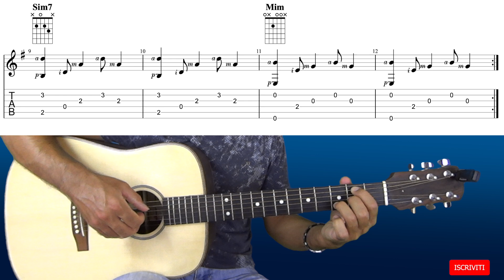Accordi e Arpeggi - Bellissimi e Semplici - Indovina il Brano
👇🏻👇🏻👇🏻👇🏻👇🏻👇🏻👇🏻👇🏻👇🏻👇🏻 Clicca Qui 👇🏻👇🏻👇🏻👇🏻👇🏻👇🏻👇🏻👇🏻👇🏻👇🏻
Trovi questa lezione con lo spartito in pdf nel mio corso fingertyle:

Con questo tutorial imparerete a suonare con un mio Esercizio !